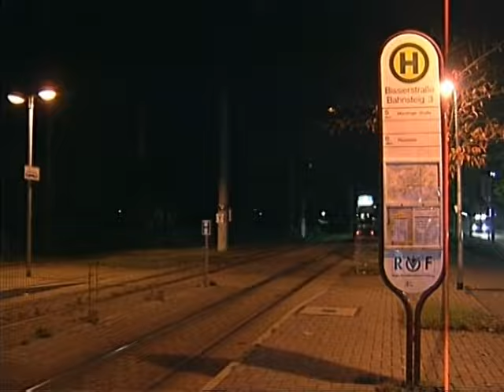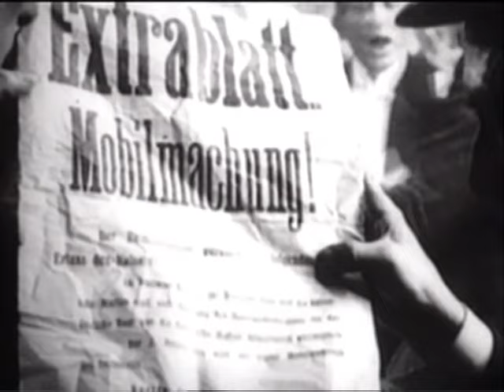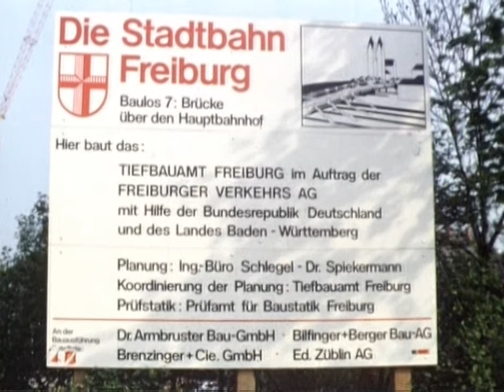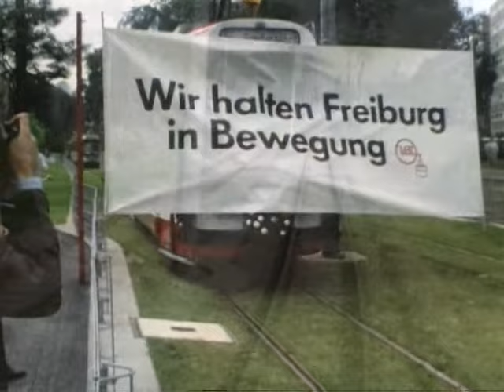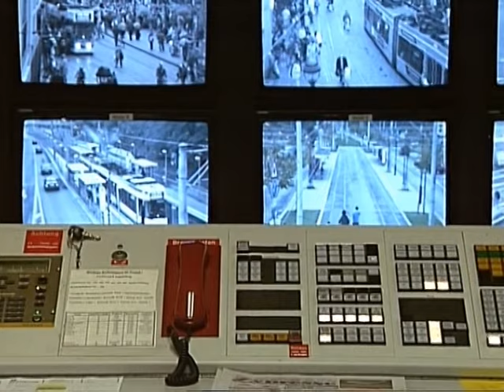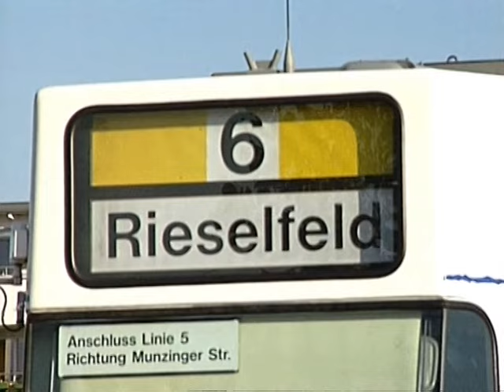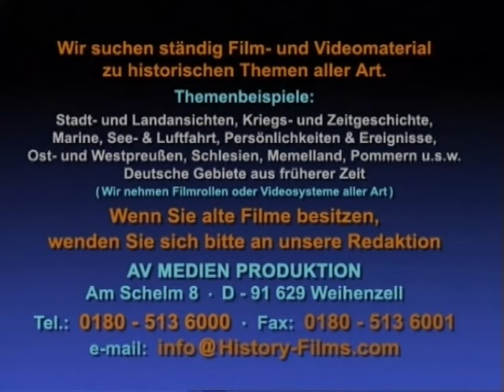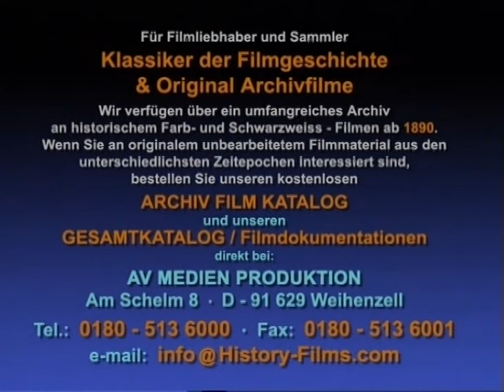Geschichte der Freiburger Straßenbahn || Dokumentation | Historische Filmaufnahmen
Inhaltsangabe:
Bereits im 19. Jahrhundert ( 1891 ) nehmen drei Pferdeomnibuslinien den Dienst auf.
Die „Hafermotoren“ oder „Schüttelbahn“ genannten Fortbewegungsmittel erfreuen sich
im Breisgau nicht gerade überschwänglicher Beliebtheit. So folgt bald, 1901, die
elektrische Straßenbahn. Vier Buchstabenlinien verkehren ( A - B - C - D ).
Nach dem 2. Weltkrieg beginnt auch in Freiburg der Wiederaufbau.
Die Schwarzwaldstadt entwickelt sich zu einer bestens organisierten Straßenbahnstadt.
Zahlreiche Typen kommen über die Jahrzehnte verteilt zum Einsatz und sind im Film zu sehen. Historische Filmaufnahmen zeigen die SCHAUINSLANDBAHN und den
Straßenbahn - Großeinsatz, wenn der SC FREIBURG seine Heimspiele austrägt.
Straßenbahn Filmarchiv